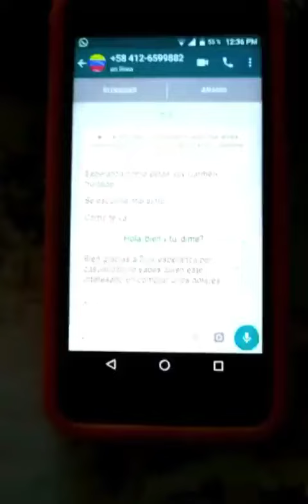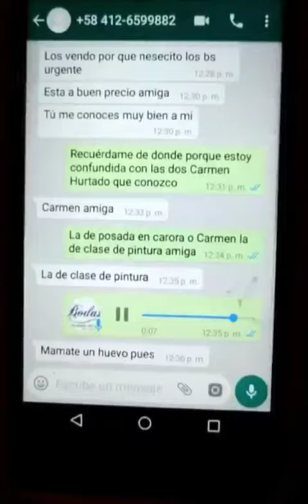Revelan nuevo modus operandi de estafas en Instagram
En un video difundido en la red social Instagram, es el caso expuesto por una venezolana a la cual los delincuentes se hacían pasar por una persona “conocida”, para la compra de moneda extranjera.

La mujer sigue la jugada del delincuente y respondiendo las preguntas del malhechor, le “tira” una reconocida “conchita de mango” para destapar la intención malvada de los maleantes.